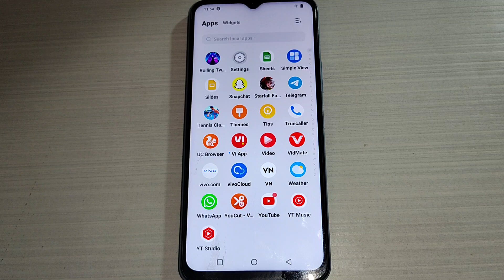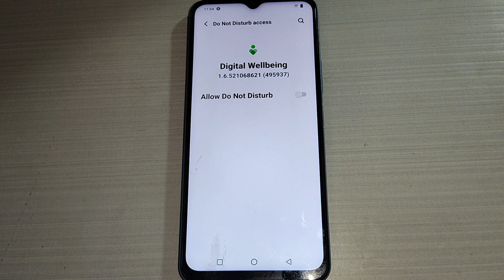Vivo Y100a 5g me do not disturb access on off kaise kare